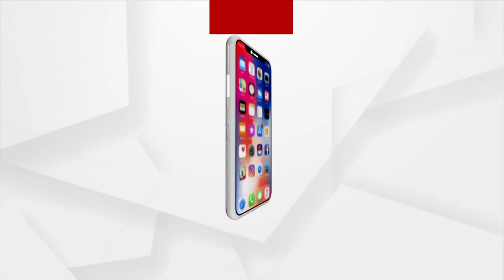ଗୋବିନ୍ଦଙ୍କ ମୃତ୍ୟୁ ପଛରେ ରାଜନୌତିଜ୍ଞ ମାନଙ୍କର ହାତ ରହିଛି : ଗୋବିନ୍ଦଙ୍କ ଦାଦା ଶଶୁର